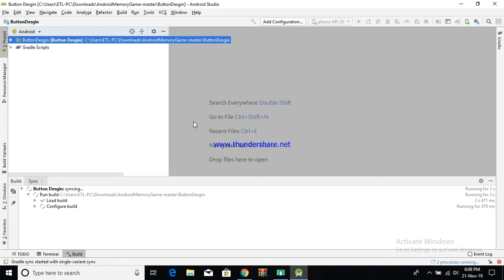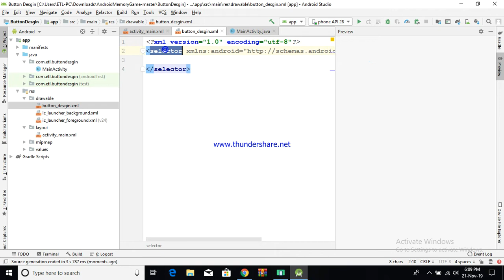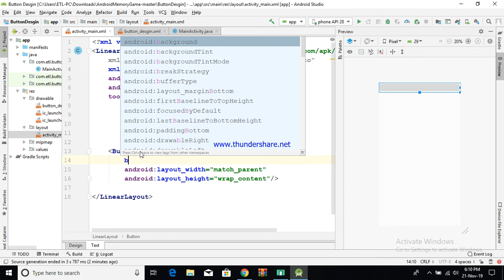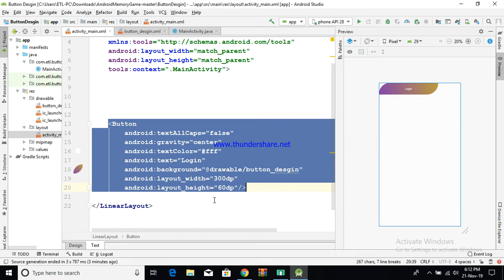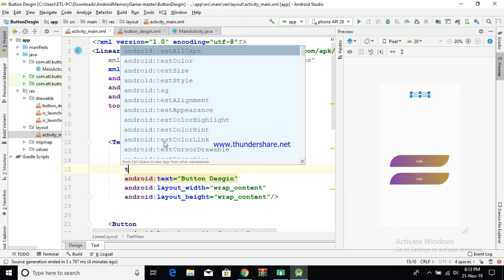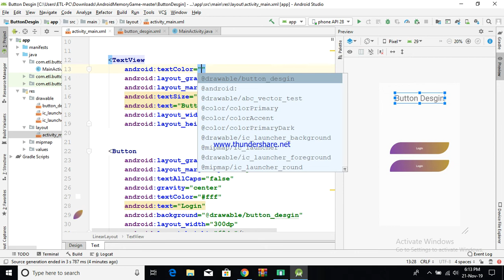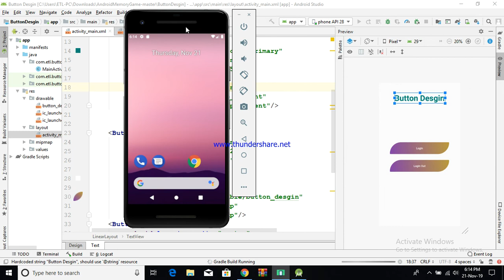Custom Buttons Design Android Studio Part-1